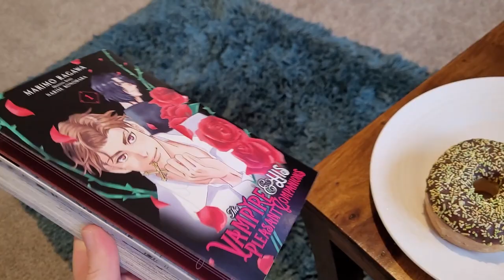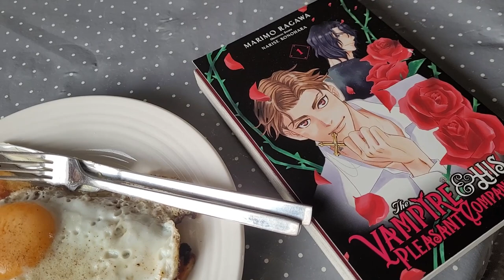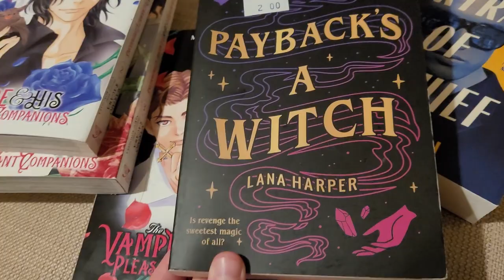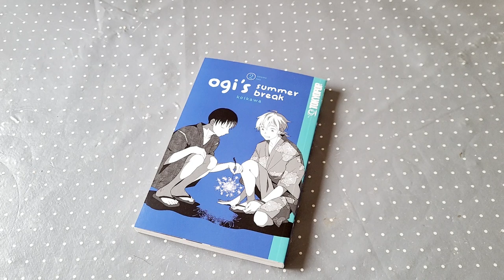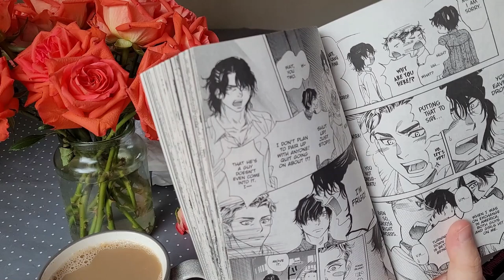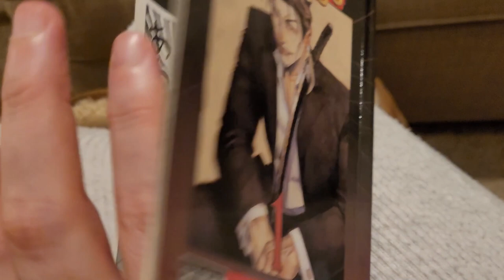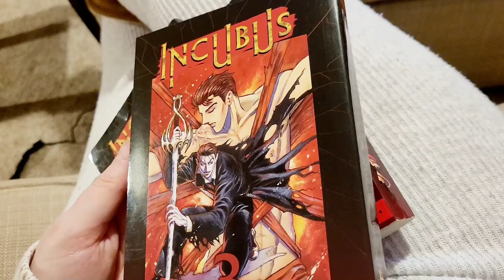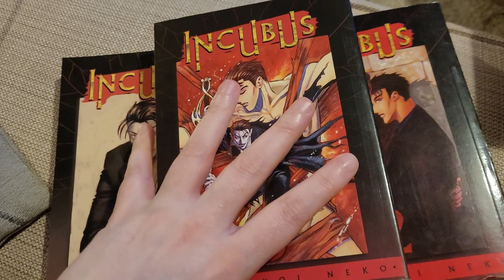Spooky October Buddy Reading Vlog! || Sublime to the Ridiculous!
This is the tenth Buddy Read vlog with Katie for 2023, with a bonus buddy read with @bizarreindividual4026  too. We decided to read the Yen Press title The Vampire and his pleasant companions by Marimo Ragawa & Narise Konohara as part of the Manga Freakathon readathon that Bizarre cohosts. Then all three of us buddy read the Kitty Media OEL title Incubus by Yayoi Neko.